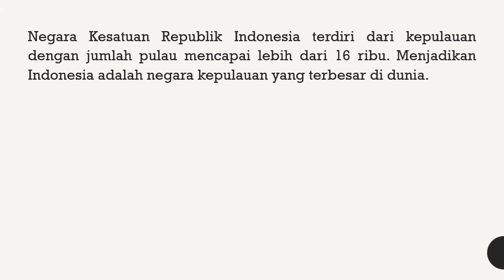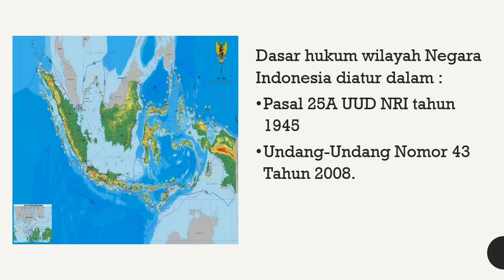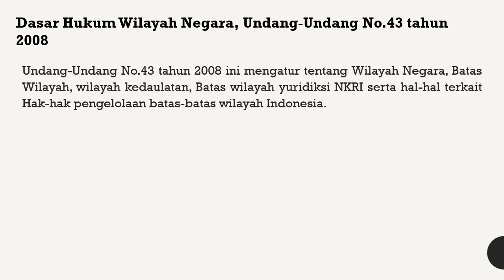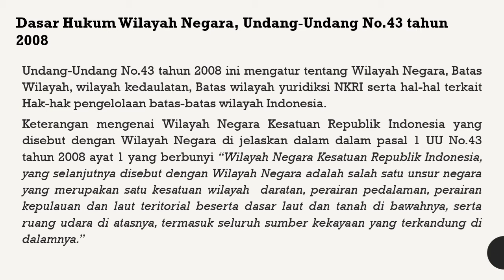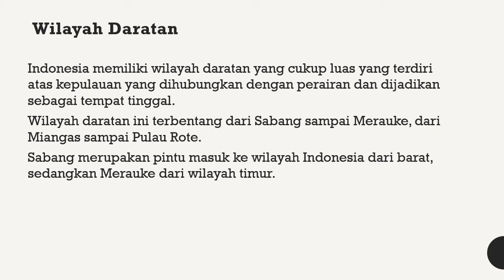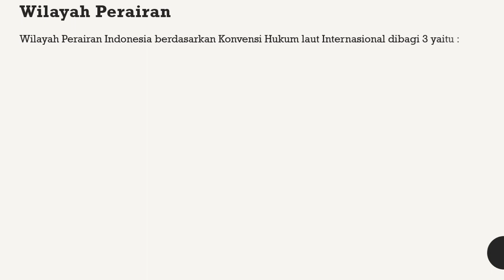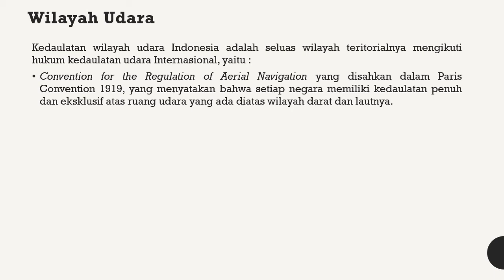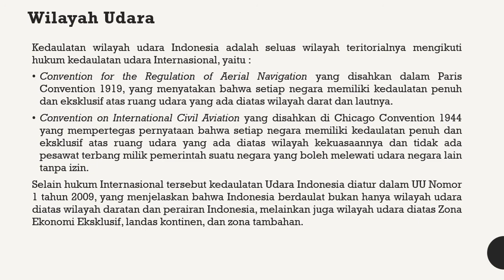Wilayah Negara Indonesia